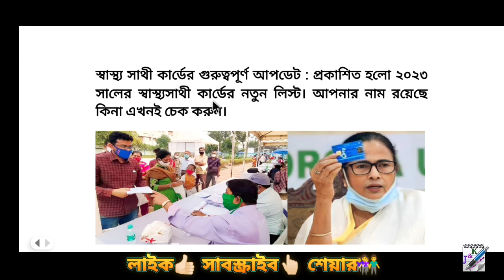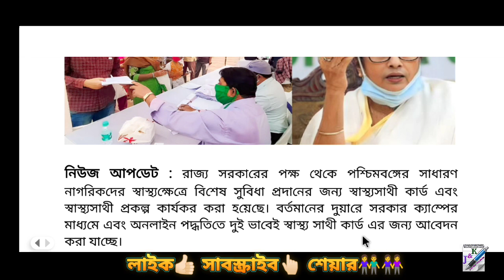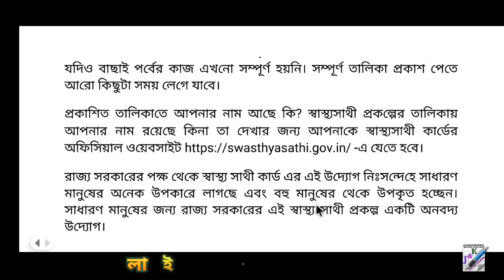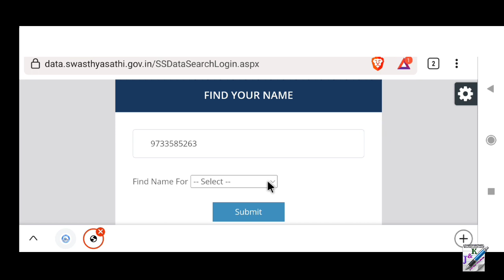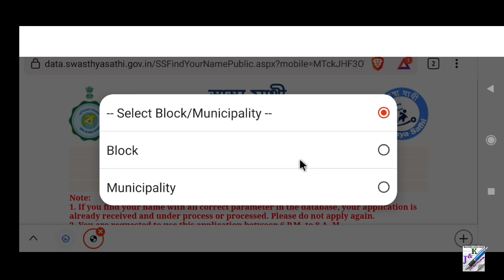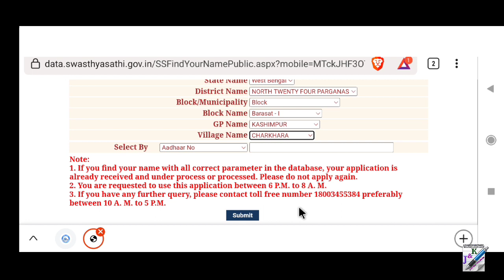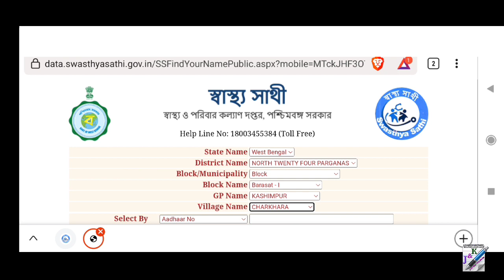স্বাস্থ্য সাথী কার্ডের ২০২৩ সালের নতুন লিস্ট || Swasthya Sathi Card New List 2023